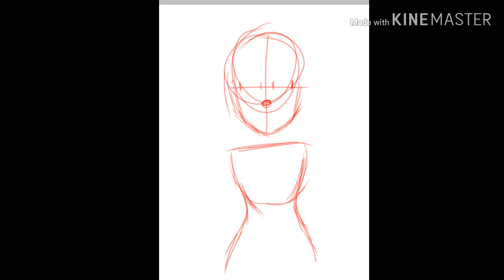Speed animating, I guess(?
WattPad: Gatogalleta_uwu
Google+: +la Gatogalleta pendeja
DeviantArt: OreoIsntCool

La canción que escuchas no me pertenece.